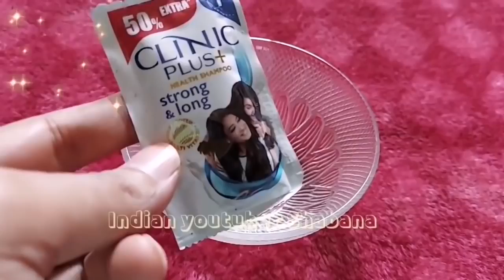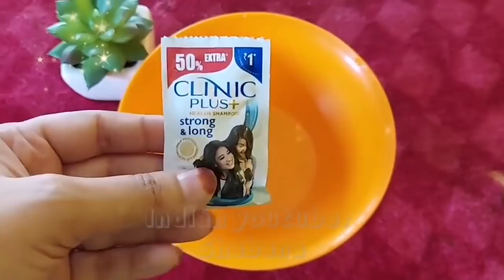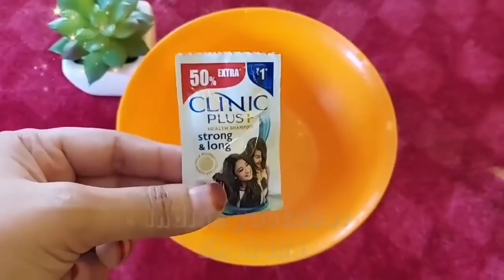Shampoo में बस ये मिलालो हाथ पैर गर्दन पर सालों से जमी गंदगी मैल रातों-रात साफ कर गोरा बना देगा ये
manicure pedicure

Fair skin tone